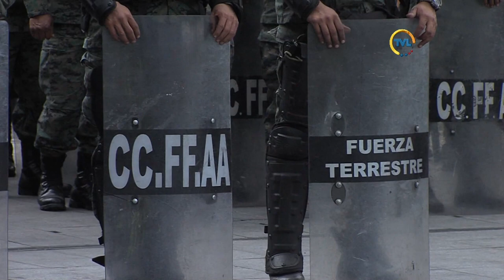Tercer Debate - Escenario Político en Ecuador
Esta semana en Tercer Debate, junto a los asambleístas Yeseña Guamaní y Francisco Jiménez, analizamos el actual escenario político en Ecuador.